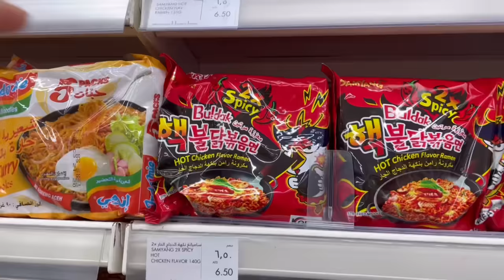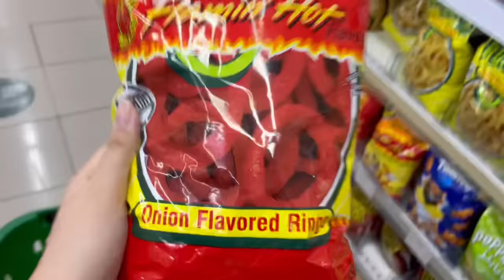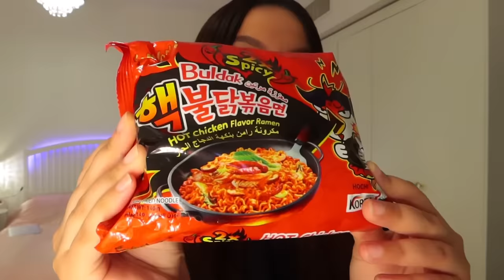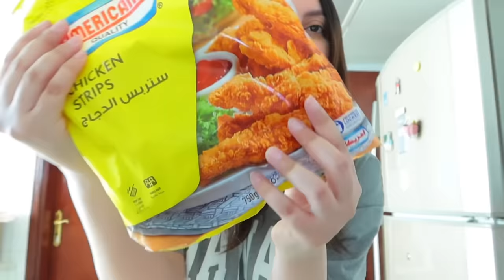تحدي أكلت أكل حار نار لمدة اسبوع كامل!!🥵 عذاب…😭💔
أكلت أكل حار لمدة اسبوع كامل🌶